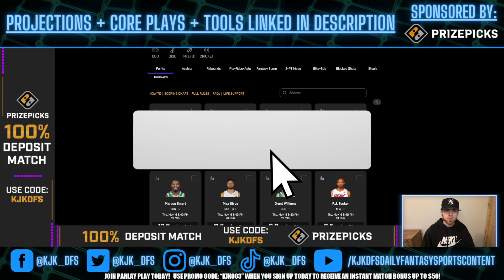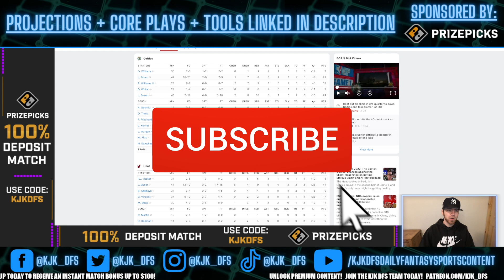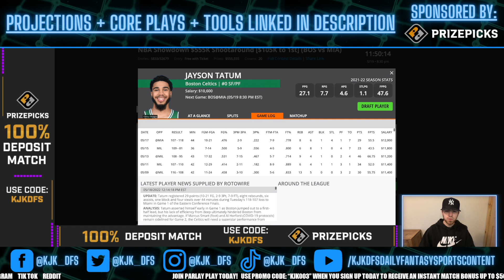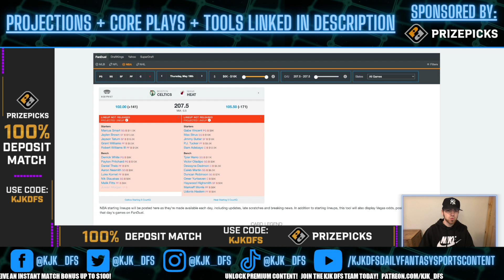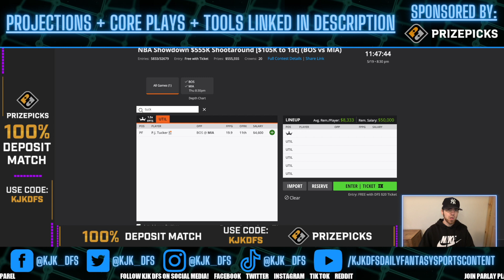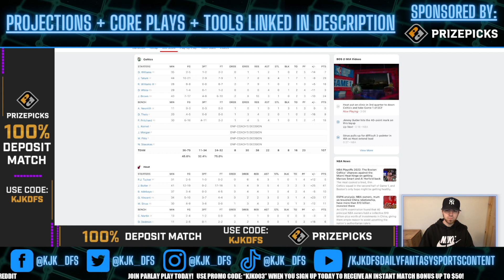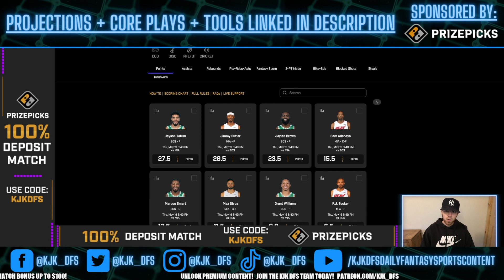PRIZEPICKS NBA PLAYER PROPS PICKS | THURSDAY 5/19/22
PRIZEPICKS NBA PLAYER PROPS PICKS for the NBA playoffs slate on Thursday 5/19/22!